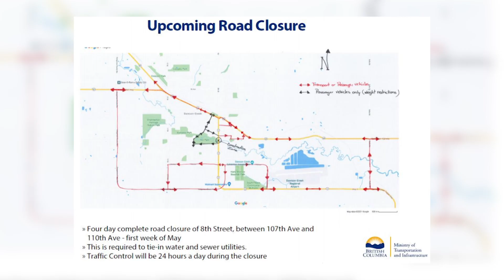City Council presented with 8th street construction timeline and images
With flood season around the corner comes the news of construction on the 8th street bridge. Some underground services still need to be finished in the coming days before bridge construction can begin. Residents can expect road closures for four days in the next few weeks.